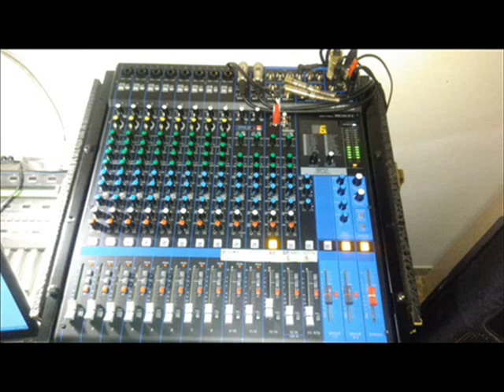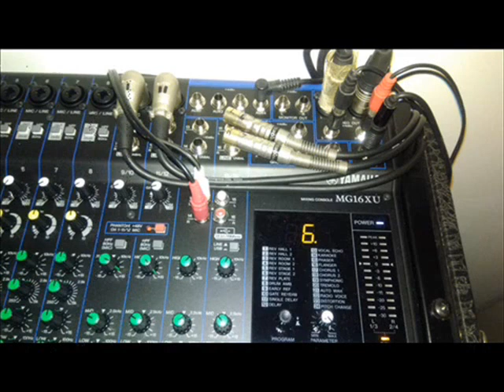CHI SARA' CON TE MASSIMO RANIERI PATRIZIO 1973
tutti i diritti sono riservati agli autori